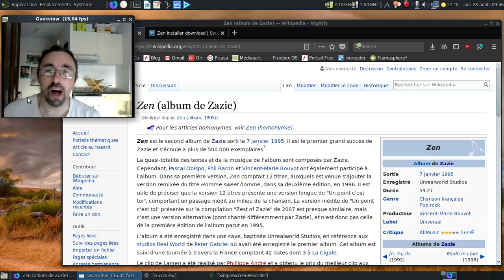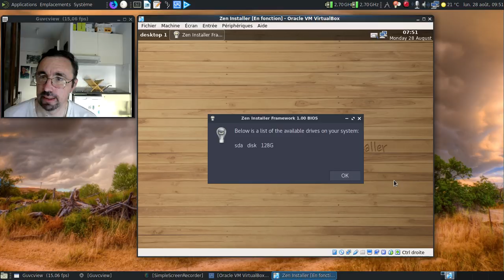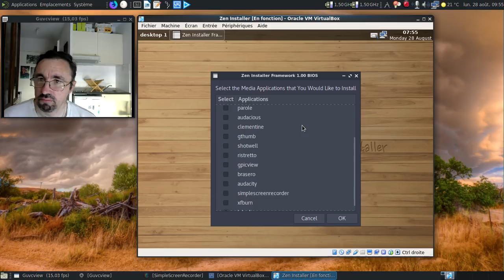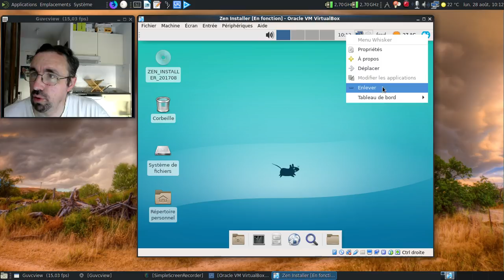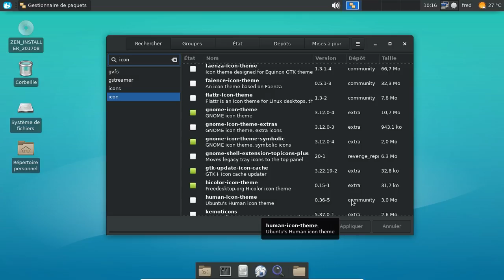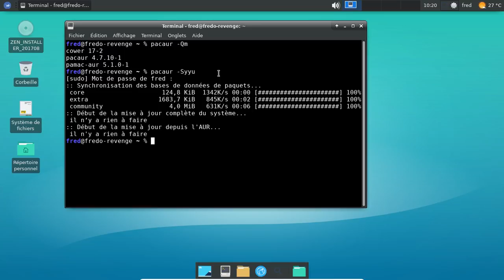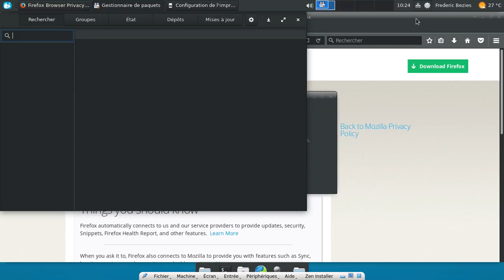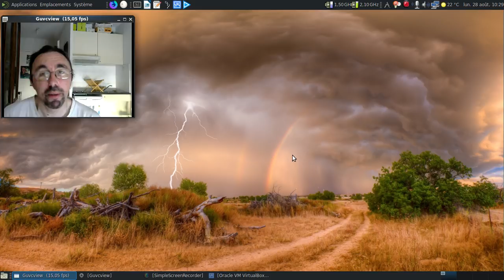[PROJET MORT ?] Zen Installer 1.0 : soyons Zen pour installer une Archlinux :)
Comme le Revenge Installer a changé de nom pour quelque chose de plus doux, voyons ce qu'il devient...

Vidéo enregistrée le 28 août 2017.

Horodatage :

00:15 : vérifions nos sources :)
00:24 : 1995 ? Une année assez bonne :D
00:40 : la page du Zen Installer :)

I) Installation :

01:22 : lancement du Zen installer 1.0...
02:11 : le Zen Installer nous accueille
02:22 : on lance la mise à jour de l'installateur...
04:38 : deux minutes plus tard, l'installateur est enfin disponible... Joie :)
04:55 : partitionnement automatique ? Oui !
05:19 : on s'attaque à la localisation, au choix du clavier, bref, les trucs classiques :)
05:50 : au tour du fuseau horaire...
06:04 : au tour du nom de la machine en réseau...
06:08 : on passe à la création du compte utilisateur et de la mise en place des mots de passe :)
06:30 : au tour du noyau à choisir
06:57 : tiens, VirtualBox est détecté :)
07:03 : quelques dépôts complémentaires ?
07:18 : choix du gestionnaire de démarrage... :)
07:23 : le choix de l'embarras pour l'interface graphique...
07:50 : Ajout de Mozilla Firefox, puis de LibreOffice :)
08:16 : on finit en rajoutant quelques outils...
09:31 : on est parti pour l'installation proprement dite :)
10:09 : mise en pause de la vidéo
10:10 : 14 minutes plus tard dans la vie réelle...
10:21 : les options post-installation :)

III) Les finitions

10:41 : au moins, on a grub qui se lance :)
11:04 : on se connecte...
11:18 : l'apparence par défaut, un brin moche...
11:26 : on va personnaliser l'ensemble :)
12:50 : un thème sombre...
13:38 : ah, le plein écran :)
14:17 : le réseau local est absent ? Ça va vite se régler...
14:37 : on en profite pour combler quelques manques...
15:25 : on vérifie que la traduction pour LibreOffice est bien disponible...
15:42 : j'aime l'informatique qui fonctionne du premier coup :)
17:04 : jettons un oeil aux dépôts rajoutés...
17:50 : on va désactiver à la main les dépôts tiers...
18:10 : au moins les dépôts tiers sont en fin de liste !
19:47 : l'ensemble reste propre malgré le retrait des dépôts complémentaires...
20:20 : rien à signaler
20:52 : on redémarre
21:09 : ah, le grand amour entre VirtualBox et le noyau Linux 4.12...
22:12 : le partage réseau est enfin fonctionnel, joie !
23:25 : le test ultime... Le rajout de l'imprimante :)
24:20 : on complète la batterie de pilotes...
26:45 : ça fonctionne mieux l'ajout d'imprimante quand les pilotes sont disponibles :)
27:56 : conclusion avec une ultime piqûre de rappel :)